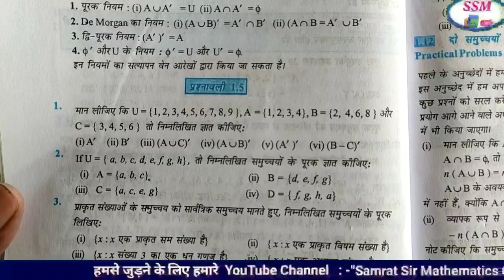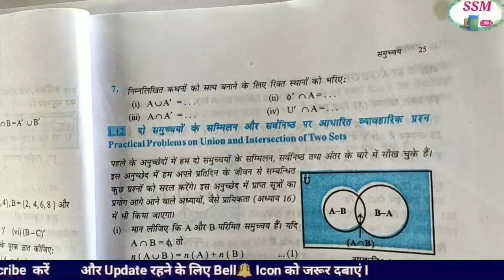class 11th exercise 1.5 Solutions || exercise 1.5 class 11th maths chapter 1 Sets - Samrat Sir